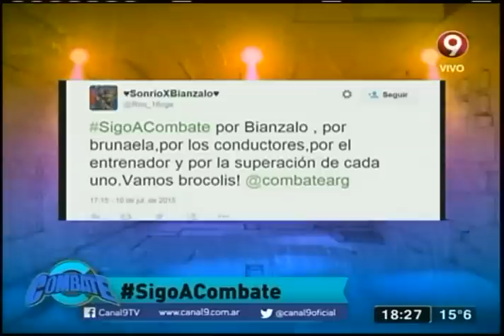"Circuito mixto" (10-07-2015)